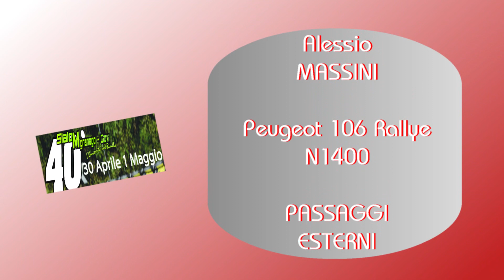40° Slalom Mignanego-Giovi 2022 A.Massini 106 N1400 - Passaggi esterni